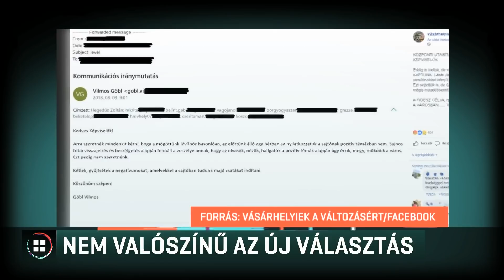Nem valószínű az új választás 18-10-08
Vagy új polgármestert nyer a Fidesz, vagy én egy új képviselő testületet nyerek – ezt mondta ma híradónknak Hódmezővásárhely független polgármestere. Márki-Zay Péter pénteken javasolja a közgyűlésen a fideszes képviselőnek, hogy oszlassák fel a testületet. Hódmezővásárhely a független polgármester és a fideszes képviselők szerint is csődben van, de mindenki a másikat okolja. Márki-Zay Péter szerint a patthelyzetnek egy időközi képviselőtestületi választás vethetne véget.